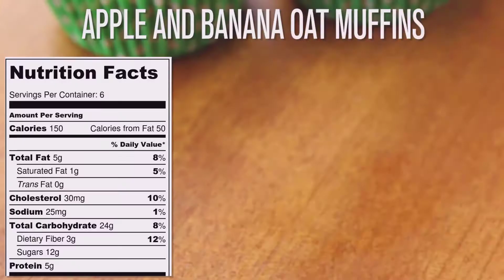HOW TO MAKE 3 HEALTHY MUFFIN RECIPES FOR BREAKFAST"